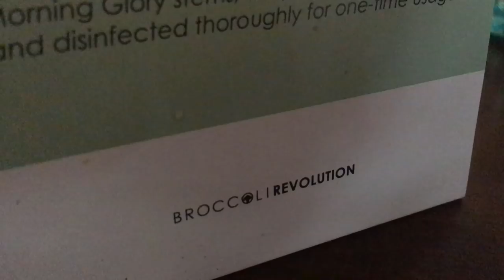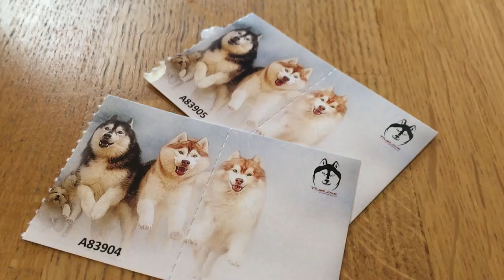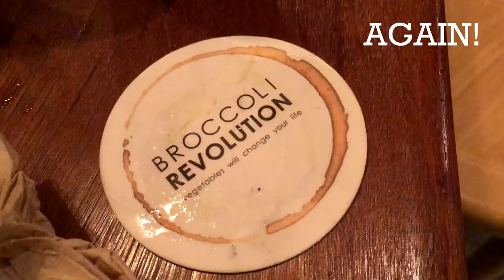First Time in Thailand: Bangkok Vlog 2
Second part of my Thailand vlog, this was all filmed around the end of October during my recess week right before midterms. We ate multiple times at a vegan restaurant, played with huskies at a husky cafe and paddled on a swan boat during sunset at Lumpini Park. Thailand is amazing, definitely a 10/10 experience ! Plus a teeny tiny bit of footage from Ho Chi Minh City, Vietnam :P

Places mentioned:
x TrueLove @ Neverland - Husky Cafe
x Lumpini Park
x Broccoli Revolution
x Au Bon Pain

♡ Social Media ♡

♡ Music ♡

♥ KatChats ♥